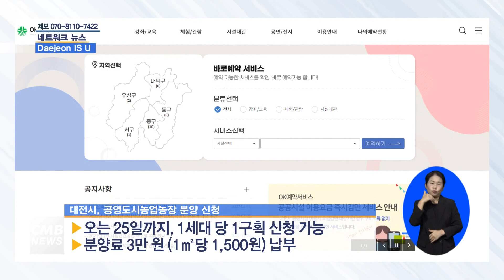[대전뉴스]대전시, 도심 속 텃밭 분양 신청